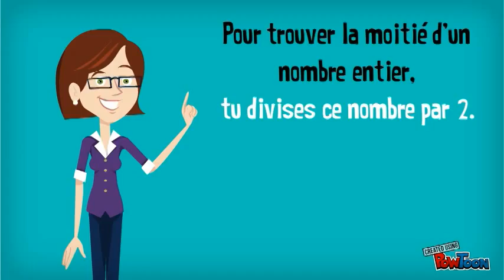La moitié d'un nombre entier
Méthode pour calculer la moitié d'un nombre entier-